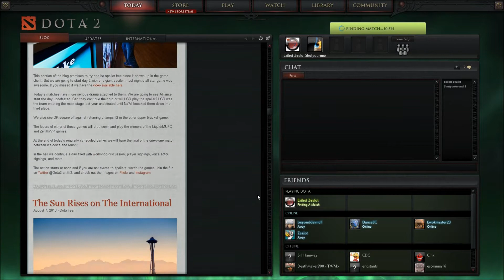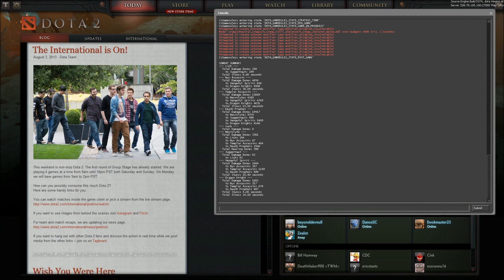dota2 8 20 13 g2 dp ta